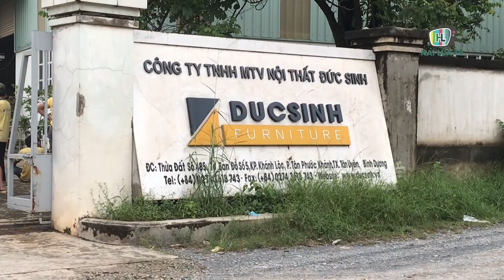CHÁY LỚN TẠI CÔNG TY CHUYÊN SẢN XUẤT ĐỒ GỖ NỘI THẤT | HAI LÚA TV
CHÁY LỚN TẠI CÔNG TY CHUYÊN SẢN XUẤT ĐỒ GỖ NỘI THẤT

Một công ty chuyên sản xuất đồ gỗ nội thất đã bốc cháy dữ dội vào trưa ngày 12/10/2020, nhiều đồ đạc bị thiêu rụi trong nhà xưởng rộng khoảng 2.000m2.

Vụ hoả hoạn xảy ra vào khoảng 11h cùng ngày tại công ty TNHH MTV nội thất Đức Sinh có địa chỉ tại Khu phố Khánh Lộc, phường Tân Phước Khánh, TX Tân Uyên, tỉnh Bình Dương.

Thời điểm trên, công nhân đang làm việc trong nhà xưởng thì khói bắt đầu toả ra rồi lửa nhanh chóng bao trùm cả nhà xưởng. Công nhân cùng nhau dập lửa tại chỗ nhưng bất thành. Sau khi nhận tin báo, đội PCCC TX Tân Uyên đã điều động khoảng 9 xe chữa cháy cùng nhiều cán bộ chiến sĩ đến hiện trường dập lửa.

Do nhà xưởng chứa toàn gỗ nên công tác cứu hộ gặp rất nhiều khó khăn. Sau 2g nỗ lực khống chế, đến 13h chiều cùng ngày đám cháy mới cơ bản được dập tắt. Vụ hoả hoạn không gây thương vong về người nhưng khiến đồ đạc gỗ trong nhà xưởng rộng khoảng 2.000m2 bị thiêu rụi. Nguyên nhân và thiệt hại về vụ cháy đang được tiếp tục điều tra làm rõ.